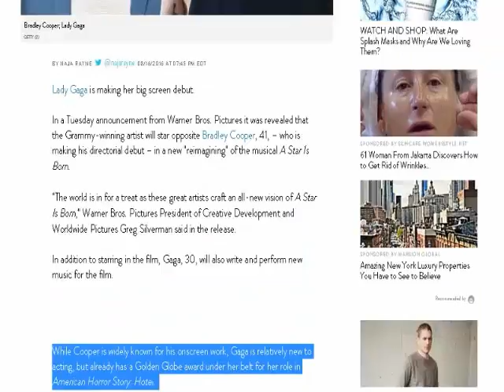Lady Gaga Confirmed for Bradley Cooper's A Star Is Born Remake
Lady Gaga is making her big screen debut.

In a Tuesday announcement from Warner Bros. Pictures it was revealed that the Grammy-winning artist will star opposite Bradley Cooper, 41, – who is making his directorial debut – in a new "reimagining" of the musical A Star Is Born.

"The world is in for a treat as these great artists craft an all-new vision of A Star Is Born," Warner Bros. Pictures President of Creative Development and Worldwide Pictures Greg Silverman said in the release.

In addition to starring in the film, Gaga, 30, will also write and perform new music for the film.

While Cooper is widely known for his onscreen work, Gaga is relatively new to acting, but already has a Golden Globe award under her belt for her role in American Horror Story: Hotel.

The songstress has also appeared in the films Machete Kills and Sin City: A Dame to Die For.